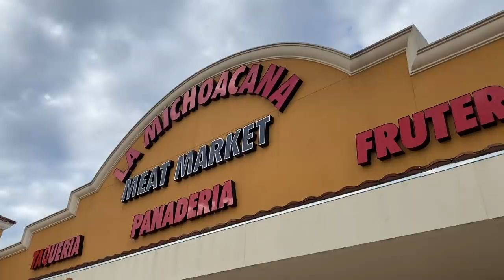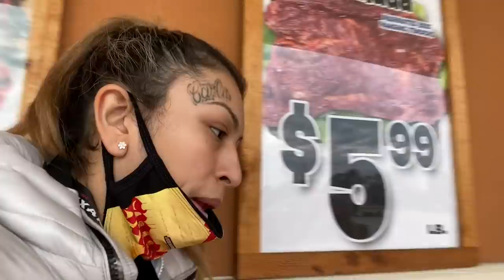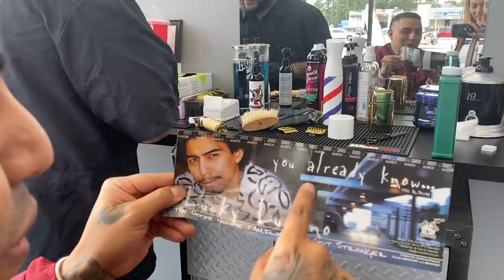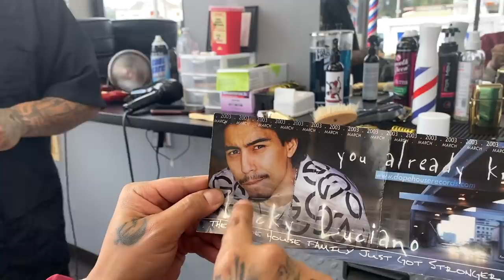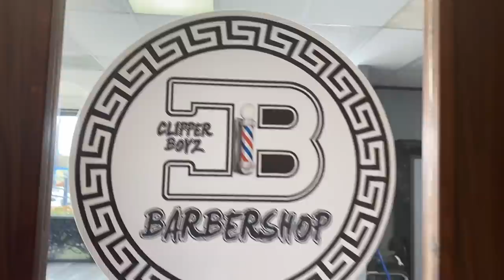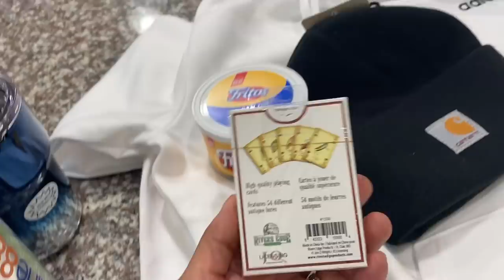HE LEFT US !! VLOGMAS DAY 3 (LUCIANOTV)